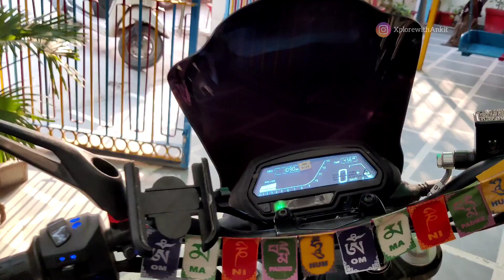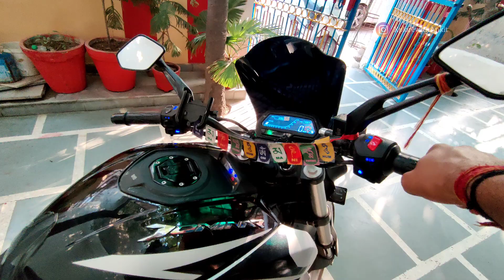Vibration Test on Dominar 250 BS6 2022 Model.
This is the vibration Test video of the All New 2022 Model Dominar 250.